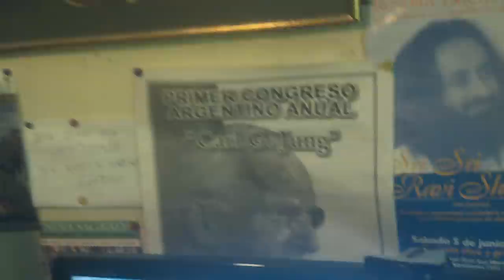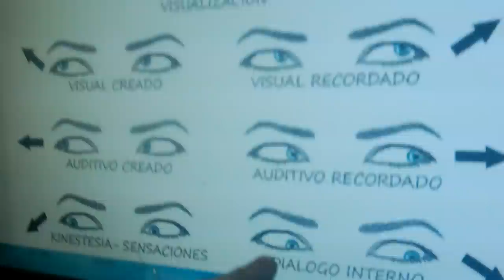Eyaculación Precoz: Conociendo la Gran Tecnica de los Ojos Blancos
Conectate con whatsapp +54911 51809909Una Antiquisma Tecnica del Tantra da sorprendentes resultados en Eyaculacion Precoz,Eyaculacion retardada y Anorgasmia.Se usa paralela a las otras tecnicas ''estrellas''. miles de casos repotan grandes beneficios,no te cuesta nada no tenes que comprar nada ,los ojos ya los tenes. porque no intentarlo junto al Pranayama!